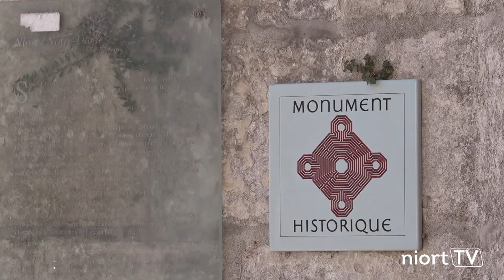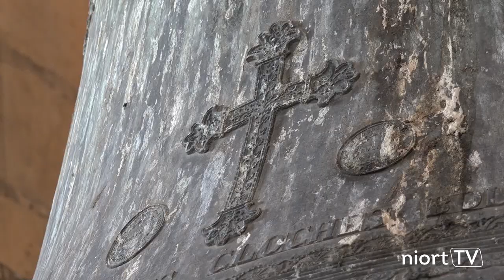L'église Notre-Dame restaurée à compter de 2020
Classée Monument historique, l'église Notre-Dame, chef d'œuvre du XVe siècle, va être restaurée. Les travaux, prévus à partir de 2020, concernent la flèche et le clocher, ainsi que le beffroi et les maçonneries extérieures. Rencontre avec Marie-Pierre Niguès, architecte du Patrimoine maître d'œuvre des travaux. Et Michel Pailley, adjoint au Maire de Niort en charge du patrimoine immobilier communal.